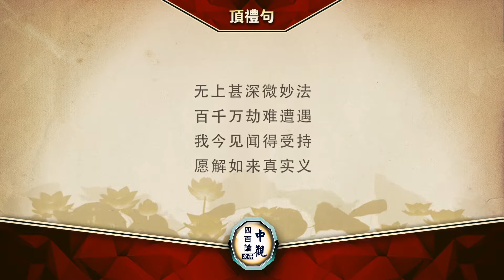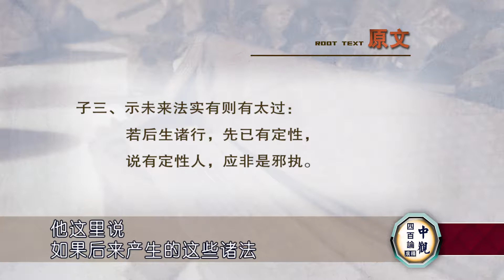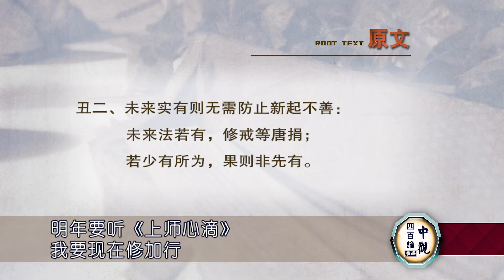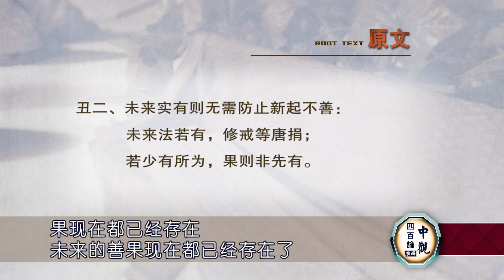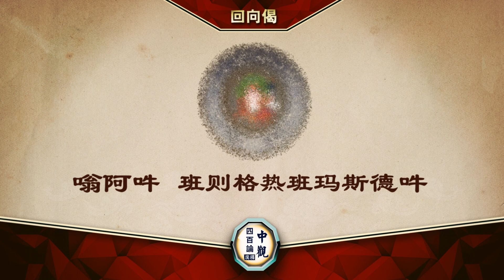《中观四百论》51 索达吉堪布